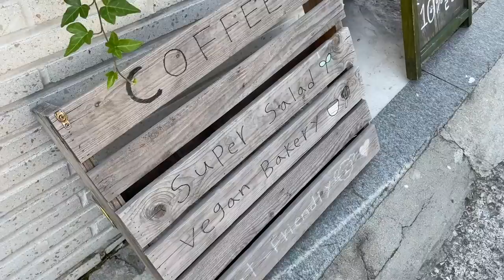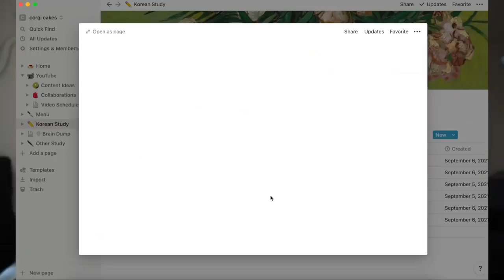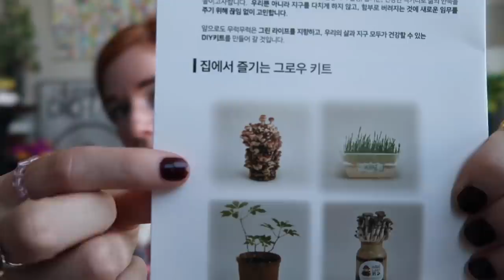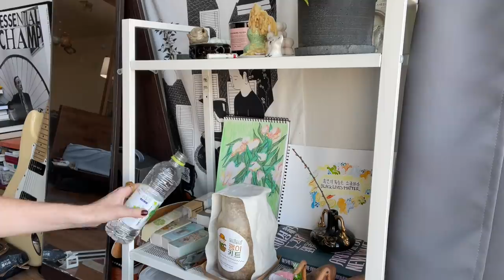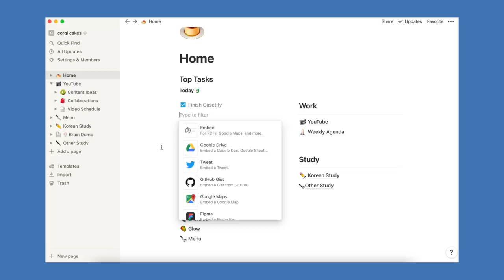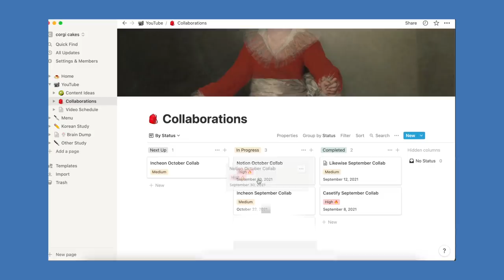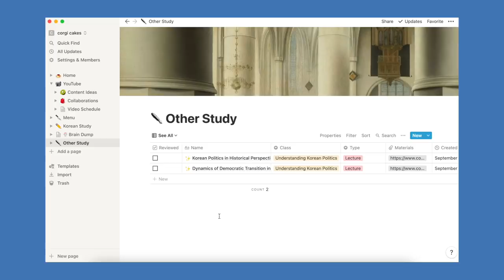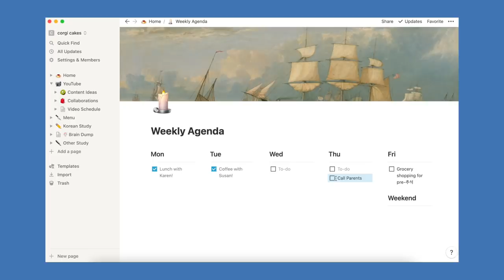vegan cafes, garosugil, how i use notion, apartment chaos | a week of my life in seoul, korea vlog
helllooooooo! we're back with seoul vlogs :') this was a little bit of my week - I'm honestly working on a big project so I'm not going out and exploring as much as i normally would be but im almost ready to show you guys and im so excited! i hope you enjoy a little seoul cafe action and i cant wait to capture autumn in this lovely little city! see you soon~ love always!

0:20 Vegan cafes
3:14 mini notion tutorial
7:35 i become a mushroom mom
11:30 garosugil and bts restaurant lol
13:33 bigger notion tutorial
21:13 i live in cafes
25:35 apartment intruder

vegan cafes, how i use notion, apartment chaos | a week of my life in seoul, korea vlog